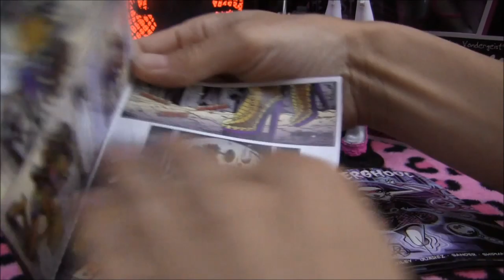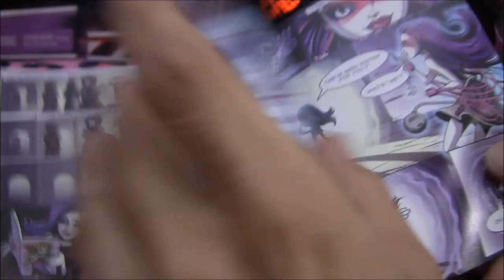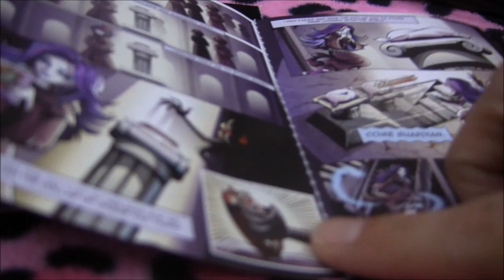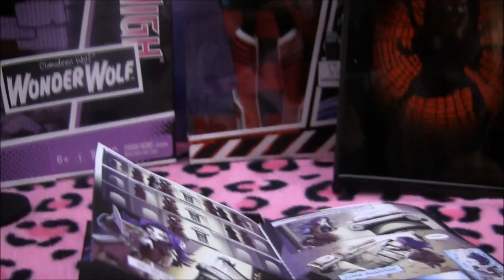MONSTER HIGH WYDOWNA SPIDER SDCC 2013 IS PART OF THE POWER GHOULS ?!?!?!?!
Monster High Wydowna Spider Power Ghoul Line?!?!?! :D!!
WE THINK WYDONA SPIDER IS PART OF THE POWER GHOULS LINE.